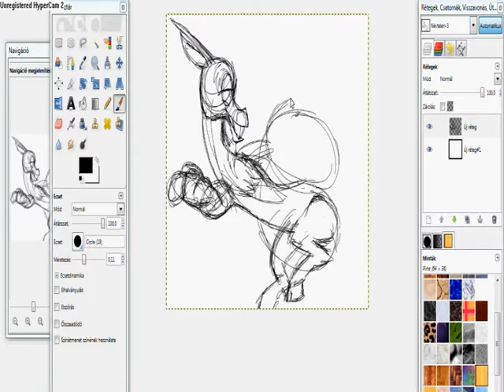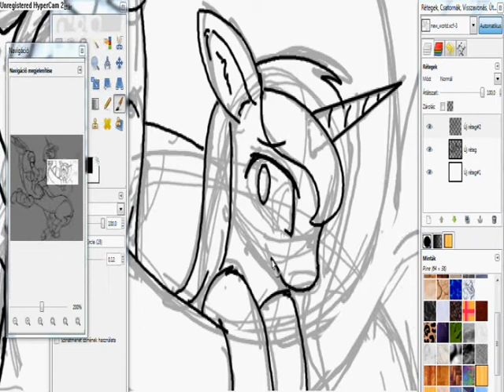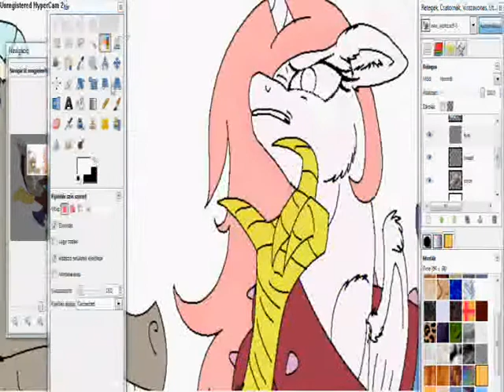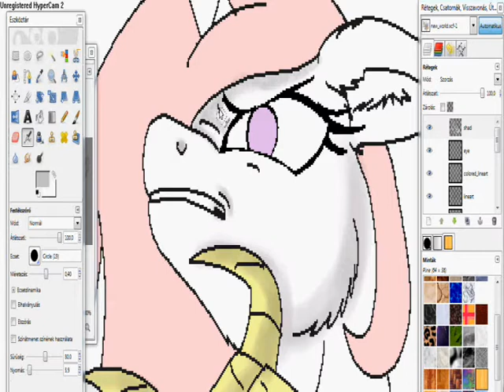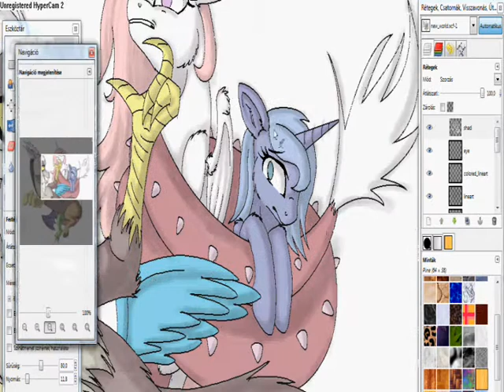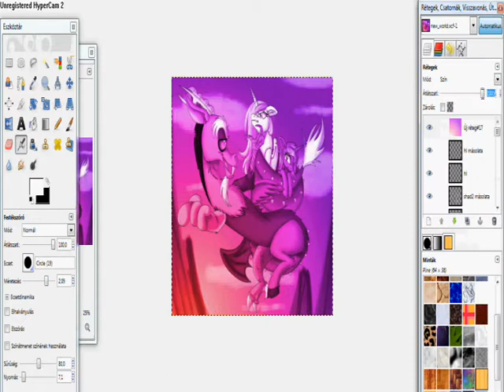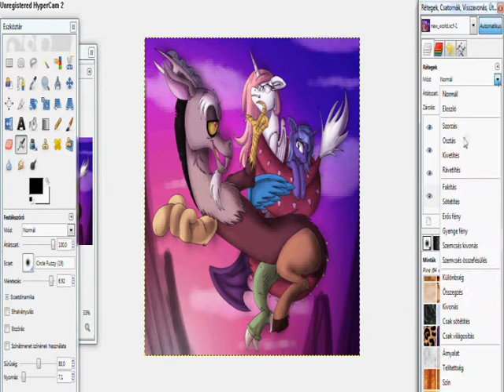Double X Brony SpeedPaint 01 - New World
Speed Paint Video #01 - New World

"See this new world, made of chaos? Isn't it beautiful, dear Celestia?"